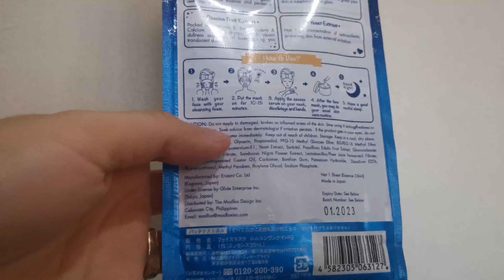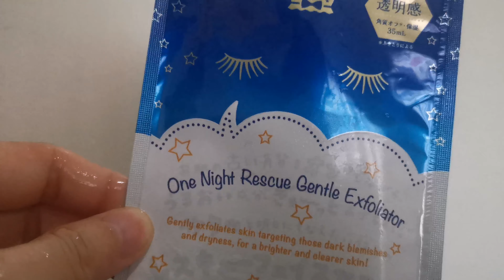LULULUN One Night Rescue Gentle Exfoliator Sheet Mask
Product by: BeautyMNL.com